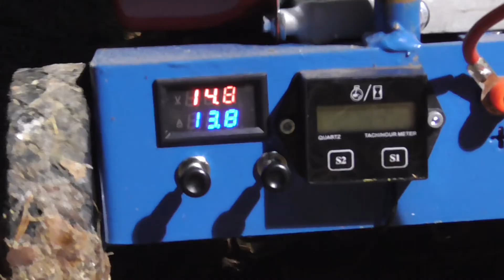Cold start of DIY generator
Temperature, hmm same as Finnish midsummer, around -10 Celsius and yep it works...